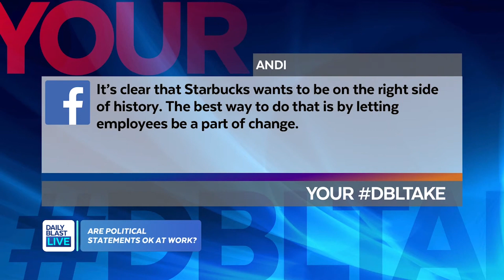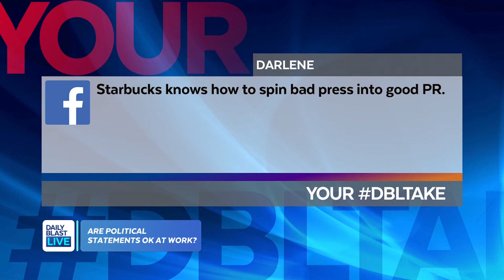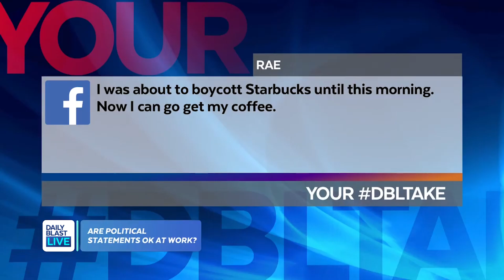Starbucks Reverses Black Lives Matter Ban After Backlash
Starbucks has lifted a ban on employees wearing apparel and accessories that support Black Lives Matter, following social media backlash. Is it ok to make political statements at work?